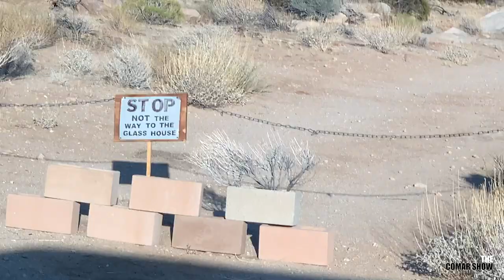STAYCATION AT $1000 PER HOUR "INVISIBLE HOUSE"